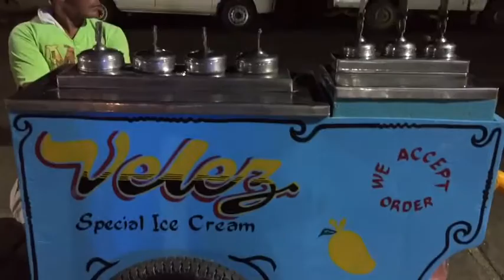Roxas & San Pedro Food Trip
Video: iPhone 6 Plus
Edited by iMovie app

STARRING:
Ria of Diyosa Life TV

FEATURED:
Dirty Ice Cream at San Pedro
Maki & Sushi at Roxas Night Market
Topasi Organic Spa at Juan Luna Street